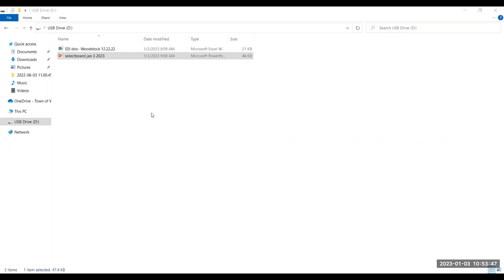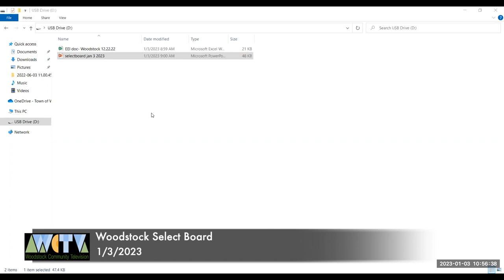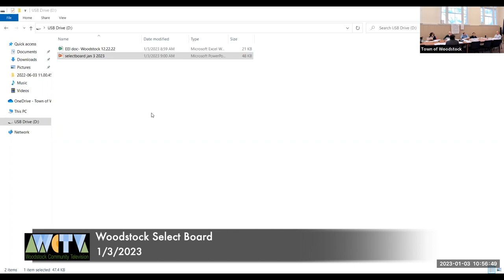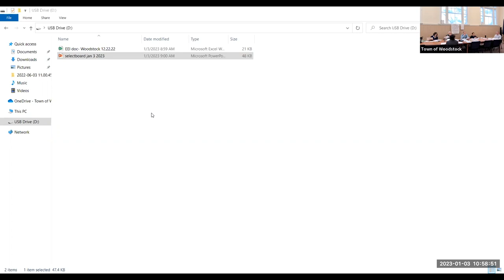Woodstock Select Board 1/3/2023